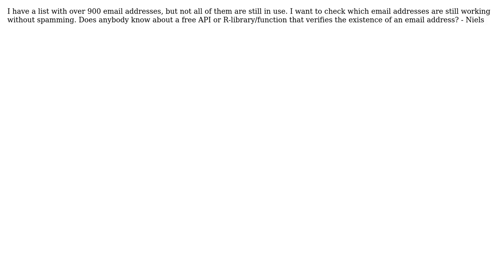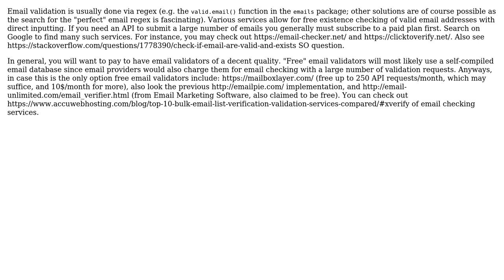CRAN R - email verifier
With thanks & praise to God, and with thanks to the many people who have made this project possible! | Content (except music & images) licensed under CC BY-SA | Music | Images & others | With thanks to user Niels Raes user 000andy8484 and the Stack Exchange Network Trademarks are property of their respective owners. You are responsible for your own actions.